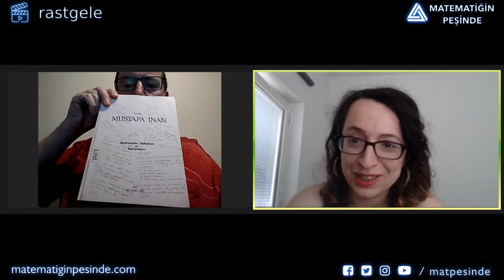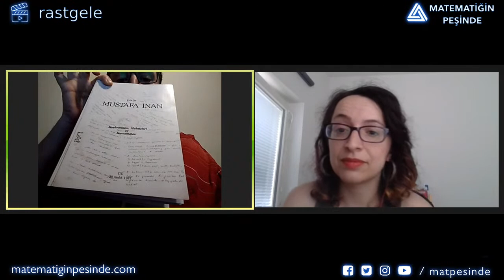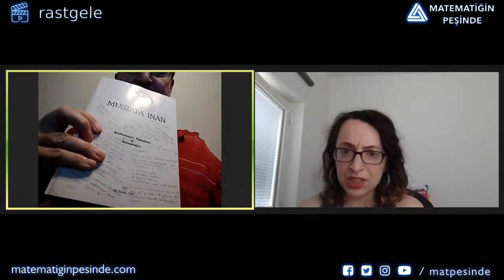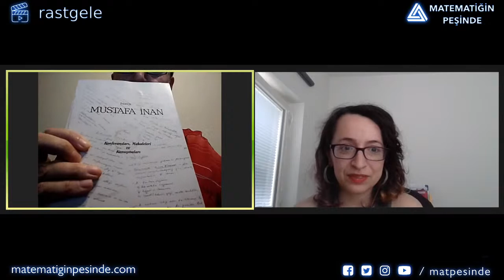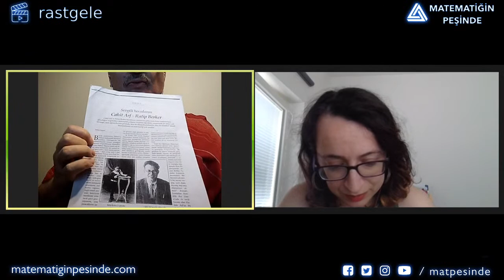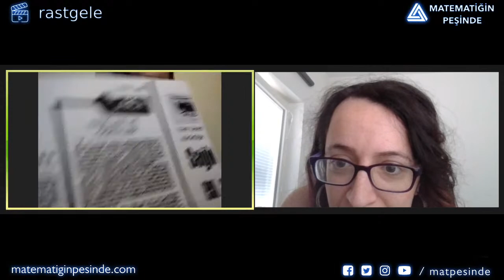rastgele #66 - Öğrencilerinin Gözünden Erim, Berker ve Arf - Alp Eden, Ezgi Kantarcı Oğuz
Bu konuşmada Alp Eden'le Türkiye Cumhuriyeti'nin ilk matematikçileri konusundaki sohbetimize devam ediyoruz. Bu sefer Kerim Erim, Ratip Berker ve Cahit Arf'ı öğrencilerinin gözünden dinliyoruz.